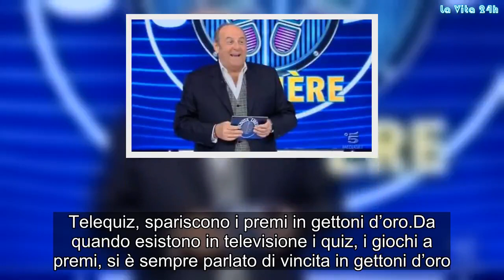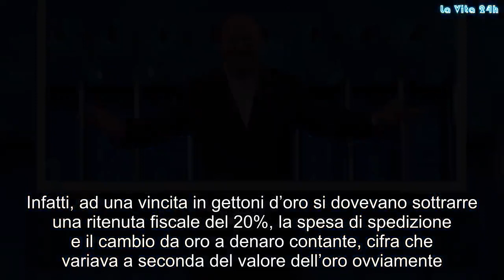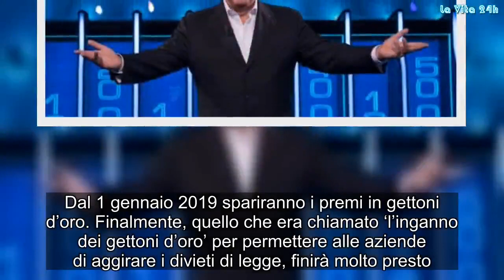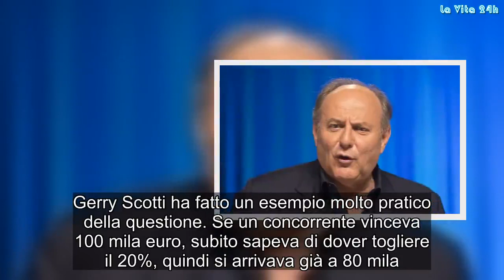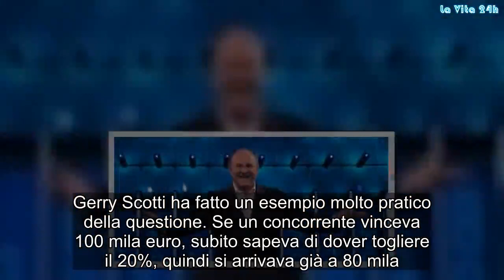Quiz televisivi, dal 2019 cambia tutto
Dal 2019 per i quiz televisivi spariranno i famosi e controversi gettoni d’oro. Ecco come cambieranno le vincite dei concorrenti.
Telequiz, spariscono i premi in gettoni d’oro
Da quando esistono in televisione i quiz, i giochi a premi, si è sempre parlato di vincita in gettoni d’oro. Questa modalità, tuttavia, era scomoda e sconveniente per i concorrenti vincitori. Il motivo risiede nel fatto che la cifra vinta nel quiz non corrispondeva mai a quella che poi arrivava nelle tasche del concorrente.

Infatti, ad una vincita in gettoni d’oro si dovevano sottrarre una ritenuta fiscale del 20%, la spesa di spedizione e il cambio da oro a denaro contante, cifra che variava a seconda del valore dell’oro ovviamente. Come spiega Davide Maggio dal suo sito ufficiale, anni fa ci fu anche un’inchiesta perché erano emersi dei movimenti strani nelle aziende che mettevano in palio premi in gettoni d’oro. Ebbene, dal 2019 questi spariranno.

Telequiz, i concorrenti potranno avere denaro contante
Dal 1 gennaio 2019 spariranno i premi in gettoni d’oro. Finalmente, quello che era chiamato ‘l’inganno dei gettoni d’oro’ per permettere alle aziende di aggirare i divieti di legge, finirà molto presto.

I concorrenti avranno la possibilità di ricevere in premio denaro contante e questo permetterà una cifra senz’altro molto più vicina a quella realmente vinta nel gioco. Gerry Scotti, grande intenditore dei quiz televisivi, si è esposto sull’argomento a Italia Oggi. Il conduttore ha rivelato:

Potremo finalmente premiare i concorrenti con denaro cash e mettere fine a questa farsa dei gettoni d’oro. Per 50 anni i quiz in sostanza hanno arricchito il terziario dei premi. Adesso potremo premiare solo i concorrenti con soldi veri.

Gerry Scotti ha fatto un esempio molto pratico della questione. Se un concorrente vinceva 100 mila euro, subito sapeva di dover togliere il 20%, quindi si arrivava già a 80 mila. Poi per il cambio dell’oro ne venivano offerti 60 mila. Quindi alla fine si riduceva il premio a poco più di metà di quanto effettivamente vinto. Dal 2019, nonostante le consuete trattenute, non sarà più così. Gossip, # LaVita24h,